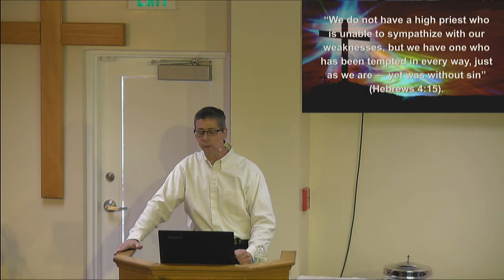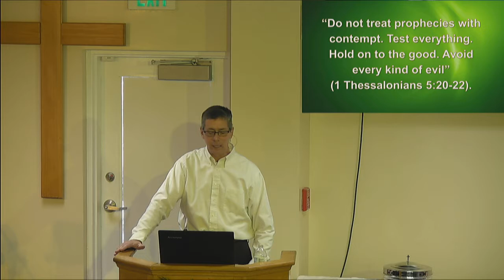The Light Has Come (1) - He Is Our Wonderful Counselor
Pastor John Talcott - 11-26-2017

Jesus is the one who knows you, the one who cares for you, and the one who knows exactly what you’re going through. This is such good news, because at one time, or maybe multiple times, each one of us has found ourselves experiencing a time of significant need. The good news is that our Wonderful Counselor Jesus came for the sick and the hurting.

References: John 3:19-21